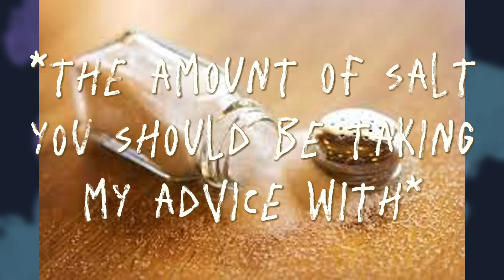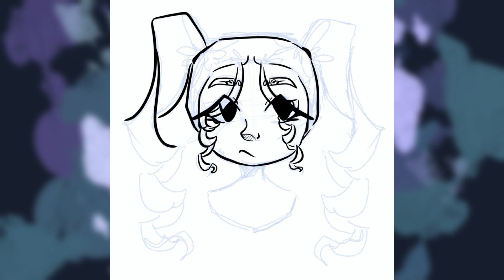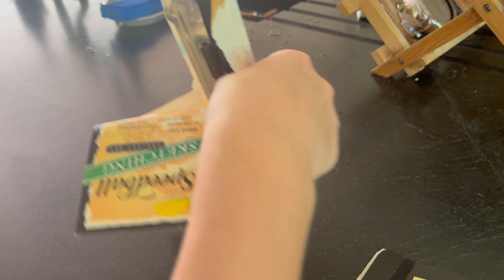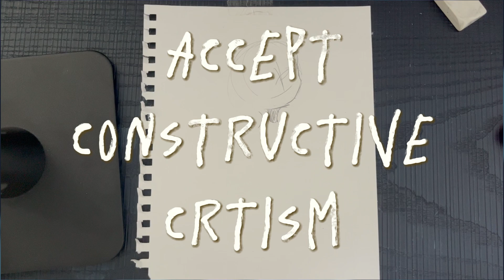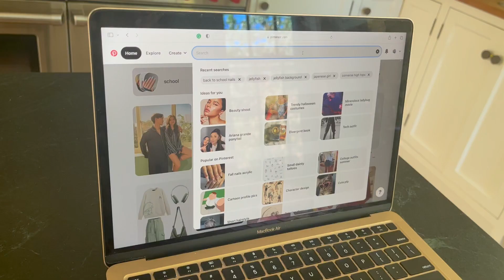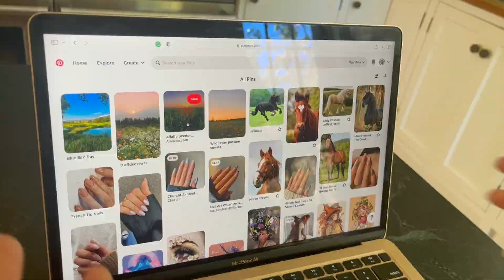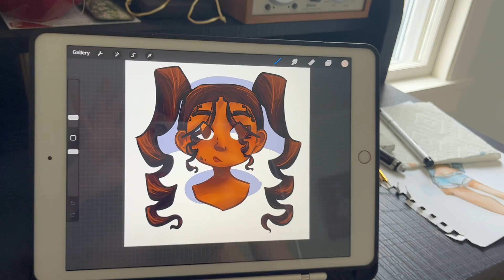How To Get Good At Drawing FAST!!!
Lowkey this video is a ten minute pep talk, so if u wanna know my secrets of improvement, keep watching. Also... look forward to a Face Reveal I'm doing next!!

14 summer of 9th grade